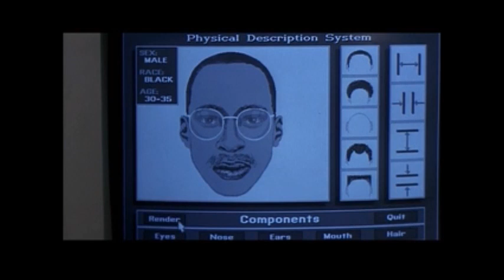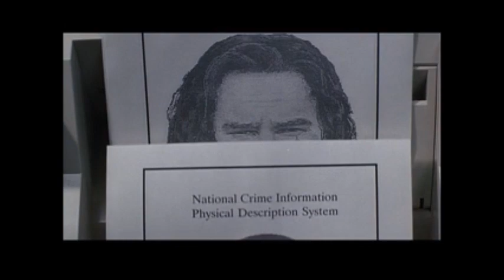Another 48 Hrs. - Police Station